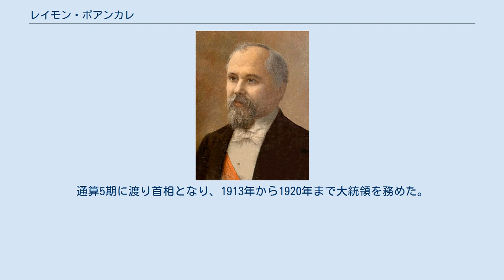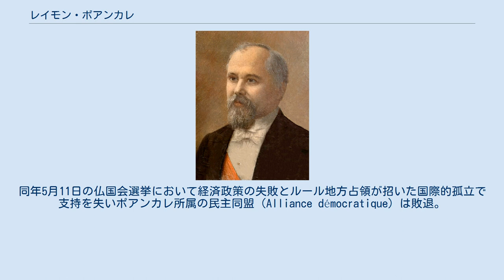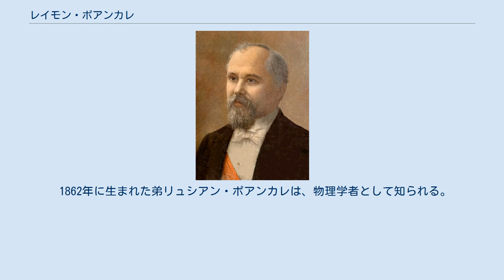レイモン・ポアンカレ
レイモン（レモン）・ポアンカレ（ポワンカレ、Raymond Poincaré、1860年8月20日 – 1934年10月15日）は、フランス第三共和政の政治家、弁護士。
通算5期に渡り首相となり、1913年から1920年まで大統領を務めた。
 ムーズ県バル＝ル＝デュック出身。
リセ・ルイ＝ル＝グランを経てパリ大学法学部で学ぶ。
弁護士を経て、1887年から1903年まで下院議員。
この間、一般教育・芸術大臣や蔵相など閣僚を歴任した。
1903年には上院議員に選出されている。
1909年アカデミー・フランセーズ会員に選ばれる。
1912年に初めて首相となる。
首相としてはフランス国内における普仏戦争後の財政的逼迫を一気に打開したい財界からのロビー活動と対独復讐政策を求める世論に押され対独包囲網の構築、なかんずくイギリスおよびロシア帝国（ロシア革命後はソビエト連邦）との軍事的提携に動いた。
1913年共和国大統領に就任。
1914年に第一次世界大戦が勃発するとフランス国内に「神聖連合」と呼ばれる挙国一致体制を成立させ、フランスは連合国側のひとつとして戦勝国となる。
1922年再度首相となり、蔵相を兼務して財政危機の収拾にあたり、フランの価格安定策として独立償却金庫を創設した。
一方で地政学上半永久的な封じ込め政策を行わんがため対独強硬派としてドイツ賠償委員会委員長に就任。
ドイツに対して戦争責任の一切を負わせる厳罰主義に徹した。
1924年4月9日のドーズ案採択時も最後まで反対するもラムゼイ・マクドナルド、ベニート・ムッソリーニ、カルビン・クーリッジの圧力で方向転換。
同年5月11日の仏国会選挙において経済政策の失敗とルール地方占領が招いた国際的孤立で支持を失いポアンカレ所属の民主同盟（Alliance démocratique）は敗退。
これを機にフランスはドイツとの宥和政策に転換し、ドーズ案に引き続くヤング案でドイツの戦後補償は実質的に完了するが、ひとたび苛烈な戦後処理を行われたドイツ国民の感情は燻り、これがナチス台頭ひいては第二次世界大戦の遠因となった。
1929年に政界を引退し『回顧録』を執筆。
1934年パリで死去。
 1862年に生まれた弟リュシアン・ポアンカレは、物理学者として知られる。
また数学者、天文学者のジュール＝アンリ・ポアンカレは従兄にあたる。